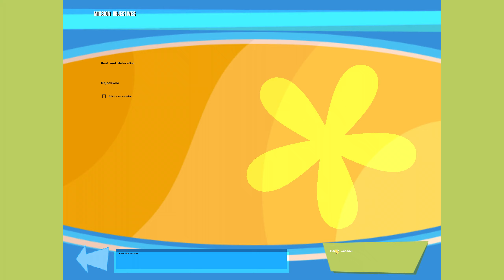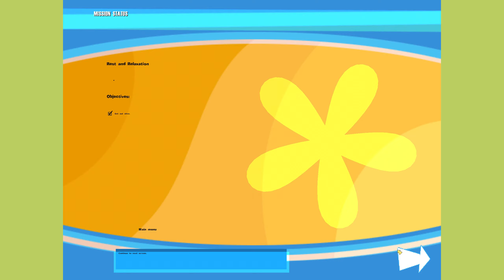No One Lives Forever - PC Walkthrough Part 26: Rest and Relaxation